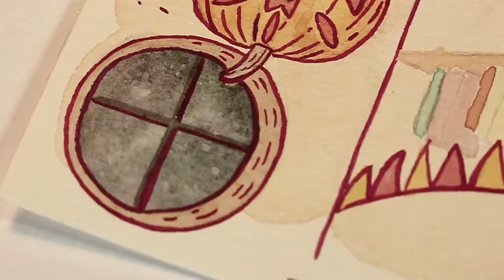Inktober #12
Hello I'm Ness and this is a channel about Illustration and everything related to it. I hope you guys like this video!

This is my drawing for Inktober#9 (If you follow on Instagram you can see all my Inktober drawings) and I used Fabriano paper, Windsor&Newton watercolors and ink.